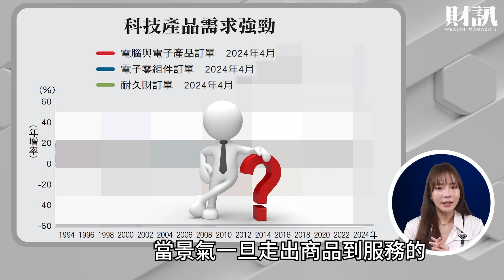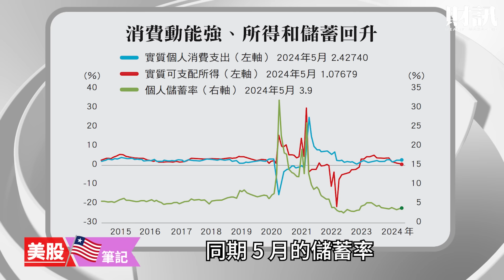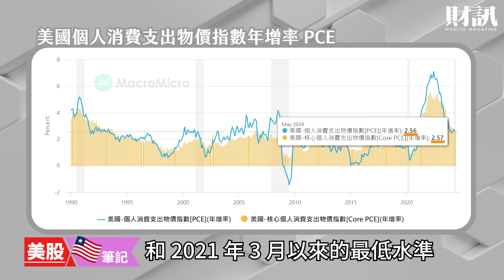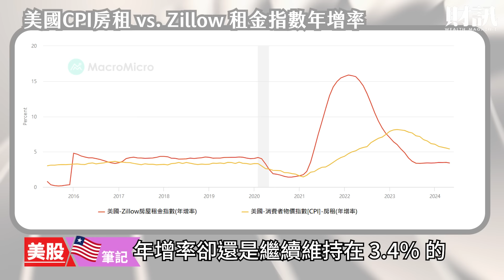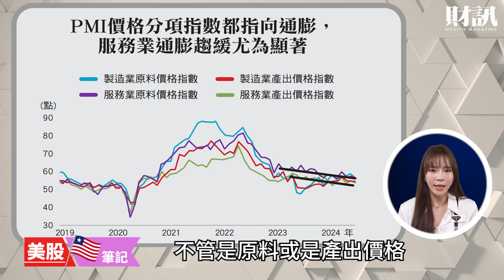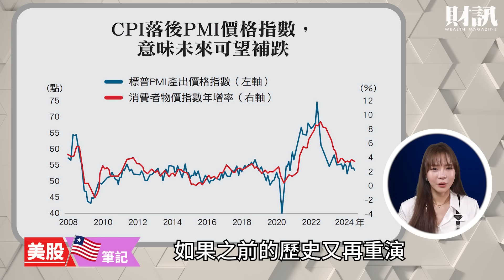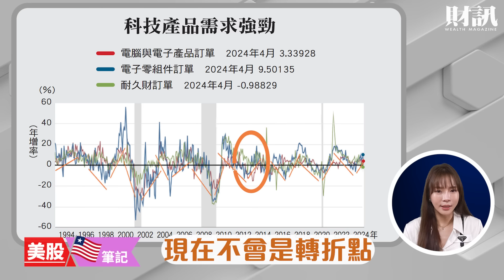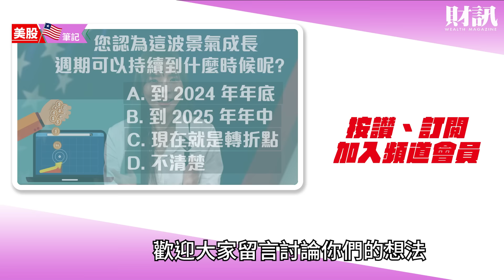通膨降溫 數據亮眼 前景還能樂觀到何時？｜美股筆記 EP35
參考歷史經驗，當景氣回到回補庫存循環，通常可再續行一段時間。
從耐久財訂單來看，此波擴張週期應有很大機率繼續前進到明年上
半年，目前股價的高點，自然也不會是行情的終點。

《各節重點》
▲ 美經濟成長動能扎實
▲ 通膨續消，降息在望
▲ 汲取歷史經驗，耐久財訂單反映景氣擴張有餘裕
▲ 修正難免，把握輪動節奏擇優逢回布局

週年慶活動開跑囉：5/9-8/31
只要訂週年慶任一年期以上活動，就能抽限量版一卡通（內含儲值金 500 元)！

活動一》現在訂，財訊全年最優惠！

活動二》現在訂，送萬國通路✈20吋行李箱

主持｜Frances 陳對
企劃｜吳匡庭
攝影｜吳尚哲 吳雨軒
剪輯｜吳尚哲
後製｜曾維欣